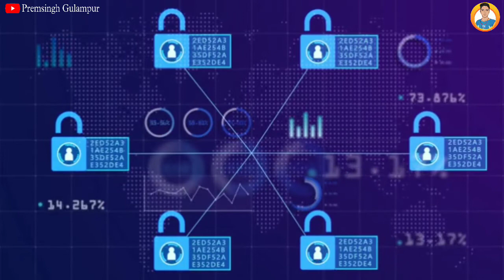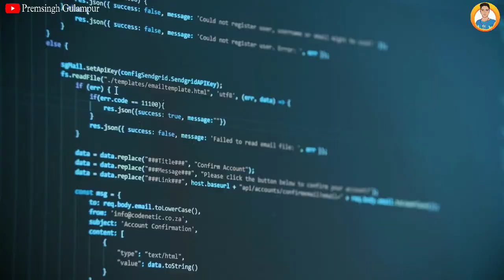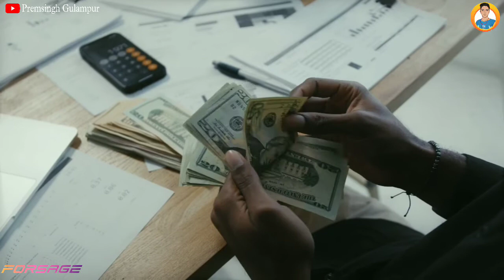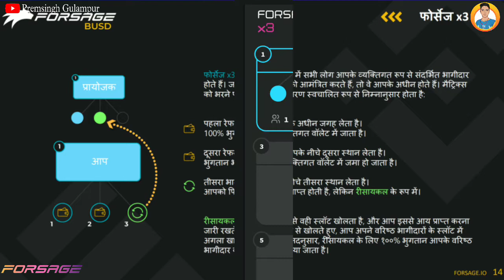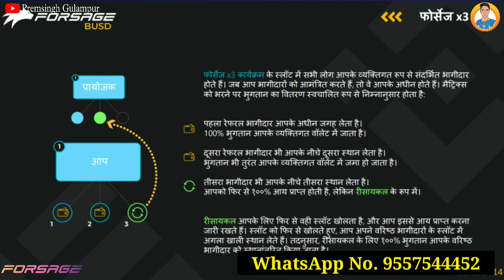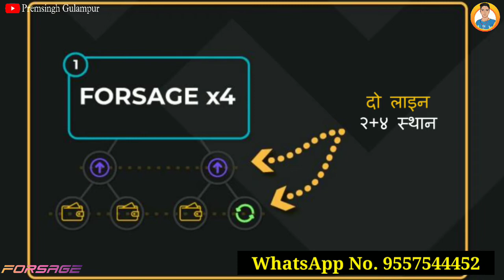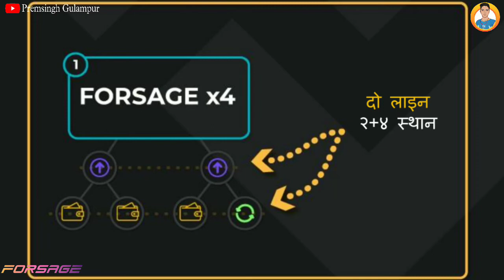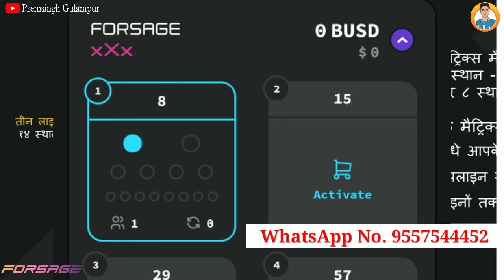Forsage आपको करोडपति बना देगा || network marketing best company in india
network marketing best company in india

worlds popular network marketing company

*कड़वी सच्चाई*
20,000/- रू की नौकरी का विज्ञापन देखकर 500 कि.मी. का सफर तय करके 5000/-रू किराया लगाकर सुबह 5 बजे कम्पनियों के गेट के सामने लाइन लगाते हैं ना फ्रेश होने का पता ना स्नान का और नाश्ते की तो बात ही क्यों करें । फिर इन्टरव्यू होता है 100 में से 10 को सिलेक्ट किया जाता है,90 लोग वापस घर रवाना हो जाते हैं और अगली भर्ती के इंतजाम में लग जाते हैं ना तो उन्हें 5000/- रू का अफसोस ना ही खाली हाथ घर लोटने का अफसोस।

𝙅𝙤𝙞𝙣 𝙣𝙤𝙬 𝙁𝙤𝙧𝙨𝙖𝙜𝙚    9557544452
𝙢𝙤𝙧𝙚 𝙙𝙚𝙩𝙖𝙞𝙡𝙨

मगर दूसरी तरफ *Forsage परिवार में 1800से 5200रुपये Lagakar जिंदगी में 90% बदलाव लाया जा सकता है ओर लोग कर भी रहे है। *लेकिन* करना तो छोड़ो समझना भी नही चाहते हो। मैं बोलता हूं कि एक बार समझो तो सही करने की बात अलग है। ये जिंदगी न मिलेगी दोबारा।
सही वक्त पे लिया गया फैसला हमेशा सही होता है और अब हिंदुस्तान में *Forsage परिवार* का समय आ गया है।।
इसलिए  दोस्तो आपको एक बार सिस्टम  को समझना है।
क्या पता इससे आपकी लाइफ ही चेंज हो जाये।*

*Forsage* परिवार में अनंत संभावनाएं भरी हुई है केवल पहचानने की देरी है।

 मुझे गर्व है कि मैं *Forsage* परिवार का सदस्य हूँ ओर मुझे एक ही प्लेटफार्म पर ढेर सारे रास्ते मिले है अपने आप को सफल बनाने के।

    *👉आपका निर्णय*
         *आपका भविष्य*👈
📲*कॉल Premsingh

Forsage Full plan details video🎥🎥

Forsage non working income🤑🤑

➡ Suggested Keyword ➡➡

Premsingh video
Premhelper editing
Premhelper
Premsingh video
Gulampur
Premhelper editing

** IMPORTANT NOTICE